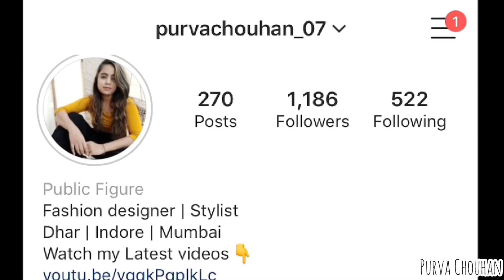Change your look under 5 minutes | Purva chouhan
Hello Everyone!! I am Purva Chouhan and welcome back!!
In this video you're going to see how I changed my look completely by adding accessories to the look and by doing hair and makeup.